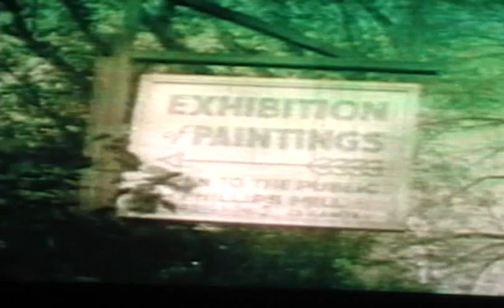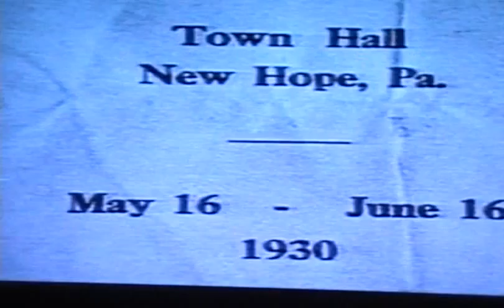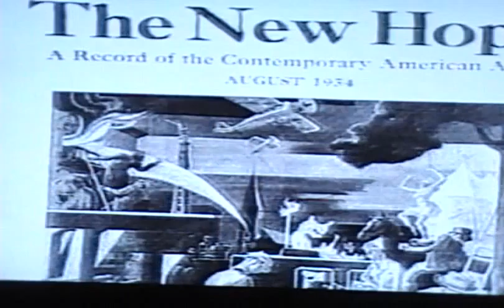IMPRESSION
IMPRESSIONIST PAINTERS OF NEW HOPE PA